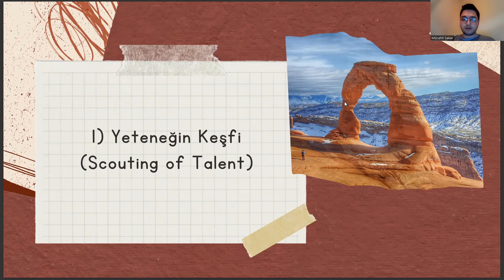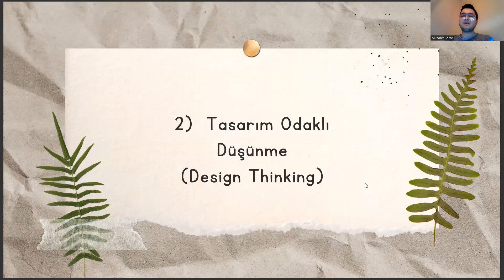Fizik Bölümüne Yönelik 2023 Yılı Kariyer Trendleri - vol.3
fizik mühendisliği taban puanları,
odtü fizik,
odtü fizik bölümü,
ankara üniversitesi fizik bölümü,
yök atlas,
istanbul üniversitesi fizik bölümü,
fizik bölümü dersleri,
matematik sıralama,
matematik bölümü sıralama,
fizik tedavi bölümü taban puanları,
matematik bölümü,
fizik bölümü nedir,
fizik bölümü ne iş yapar,
fizik tedavi ve rehabilitasyon bölümü,
fizik tedavi ve rehabilitasyon,
fizik mühendisliği,
fizik tedavi bölümü,
fizik tedavi,
fizik bölümü puanları,
fizik sıralama,
fizik bölümü taban puanları,
fizik tedavi ve rehabilitasyon bölümü taban puanları 2022,
anadolu üniversitesi,
fizik bölümü okumak,
kimya bölümü sıralama,
fizik mühendisliği sıralama,
fizik bölümü mezunları ne iş yapar,
fizik mühendisliği ne iş yapar,
biyoloji bölümü sıralama,
yazılım mühendisliği taban puanları,
nükleer fizik bölümü,
fizik bölümü mezunu ne iş yapar,
bilgisayar mühendisliği sıralama,
ytü fizik bölümü,
fizik bölümü sıralama,
odtü fizik,
odtü fizik bölümü,
yök atlas,
fizik bölümü dersleri,
matematik sıralama,
matematik bölümü sıralama,
matematik bölümü,
fizik bölümü nedir,
fizik mühendisliği,
fizik tedavi bölümü,
fizik tedavi,
fizik bölümü puanları,
fizik sıralama,
anadolu üniversitesi,
fizik bölümü okumak,
kimya bölümü sıralama,
fizik mühendisliği sıralama,
biyoloji bölümü sıralama,
nükleer fizik bölümü,
bilgisayar mühendisliği sıralama,
ytü fizik bölümü,
fizik bölümü sıralama,fizik mühendisliği taban puanları,
odtü fizik,
odtü fizik bölümü,
yök atlas,
fizik bölümü dersleri,
matematik sıralama,
matematik bölümü sıralama,
matematik bölümü,
fizik bölümü nedir,
fizik mühendisliği,
fizik tedavi bölümü,
fizik tedavi,
fizik bölümü puanları,
fizik sıralama,
anadolu üniversitesi,
fizik bölümü okumak,
kimya bölümü sıralama,
fizik mühendisliği sıralama,
biyoloji bölümü sıralama,
nükleer fizik bölümü,
bilgisayar mühendisliği sıralama,
ytü fizik bölümü,
odtü fizik,
odtü fizik bölümü,
yök atlas,
fizik bölümü dersleri,
matematik sıralama,
matematik bölümü sıralama,
matematik bölümü,
fizik bölümü nedir,
fizik mühendisliği,
fizik tedavi bölümü,
fizik tedavi,
fizik bölümü puanları,
fizik sıralama,
anadolu üniversitesi,
fizik bölümü okumak,
kimya bölümü sıralama,
fizik mühendisliği sıralama,
biyoloji bölümü sıralama,
nükleer fizik bölümü,
bilgisayar mühendisliği sıralama,
ytü fizik bölümü,